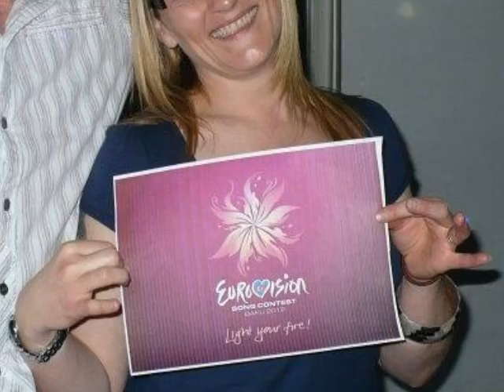Annual Eurovision trip 3 Madrid 2012